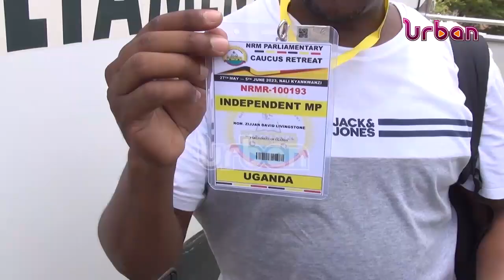NRM Mps depart for 10 days Kyankwanzi retreat